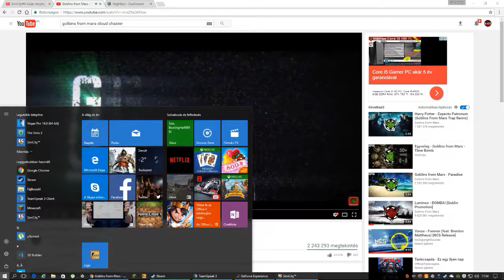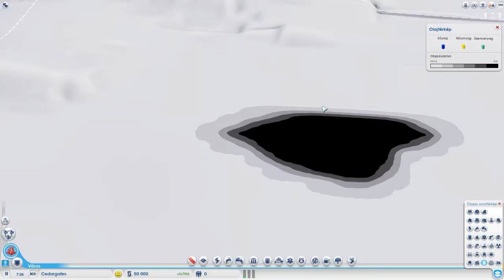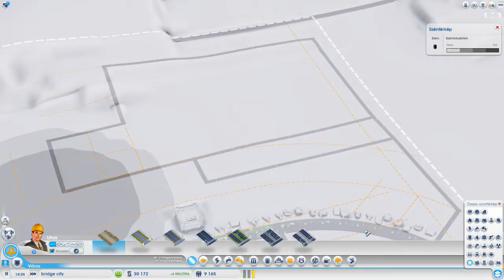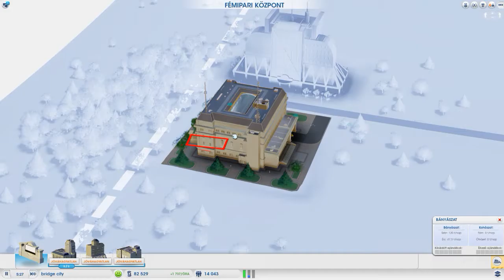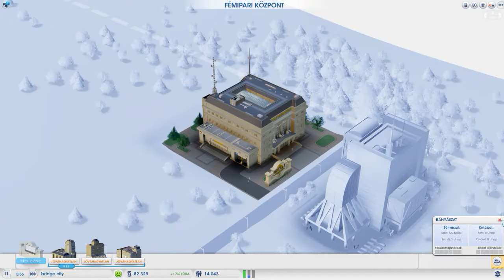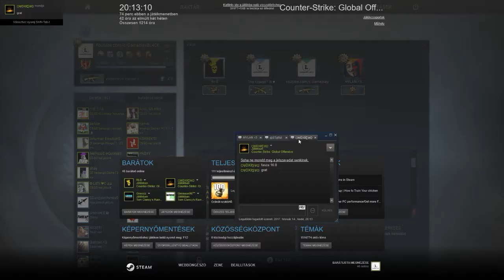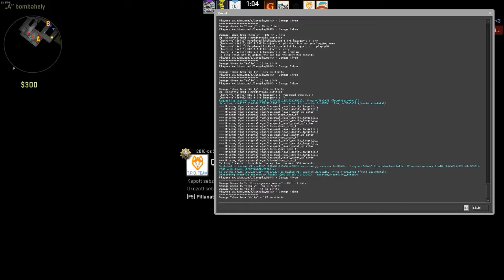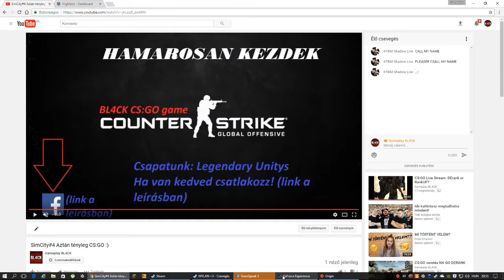SimCity#4 Aztán tényleg CS:GO :)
GPU: GeForce GTX 660
CPU: Intel(R) Core(TM) i3-2120 CPU @ 3.30GHz
Memória: 4 GB RAM (3.98 GB RAM felhasználható)
Jelenlegi felbontás: 1920 x 1080, 60Hz
Operációs rendszer: Microsoft Windows 10 Home